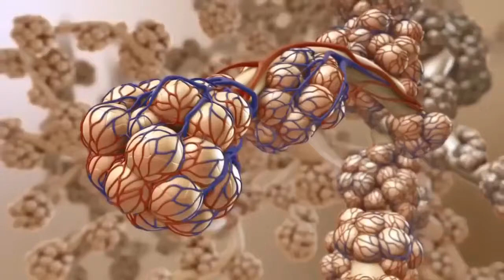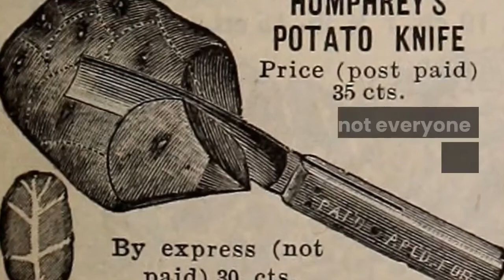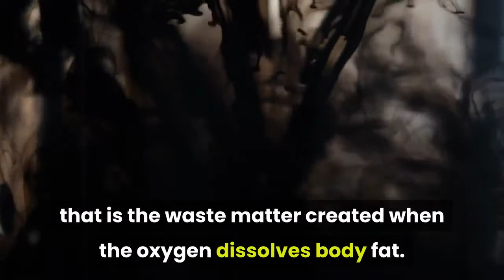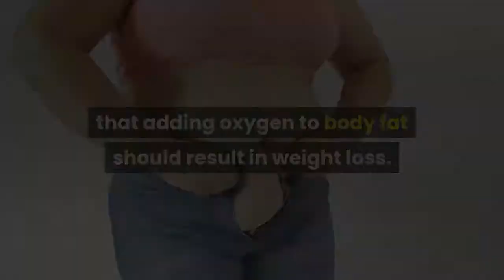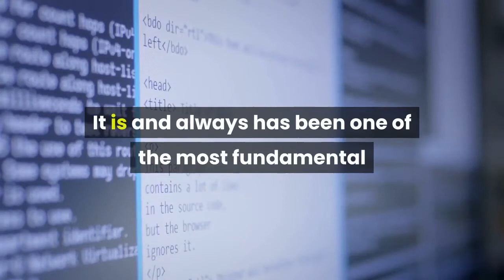Weight Loss : Oxygen Therapy For Weight Loss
Oxygen Therapy For Weight Loss

The chemistry sounds very straightforward. Human body fat is a combination of three elements - hydrogen, carbon and oxygen molecules (plus other substances that are stored within the fat cells).

Add extra oxygen to the body fat, and in theory it should break down into two well known substances:

Hydrogen & oxygen molecules (H2O - water, which enters the blood stream, goes through the kidneys and is then excreted via urination); &
Carbon & oxygen molecules (CO2 - carbon dioxide, which is excreted via respiration).
Oxygen or Ozone Therapies are used by a number of alternative medicine practitioners around the world. It is more popular in Europe than in the USA. Practitioners are also found in Canada and Mexico.

Despite being banned in some countries and certainly debunked by large sections of the "conventional" medical profession, there is plenty of evidence that oxygen therapy produces health benefits for many conditions far cheaper, much faster and without the side effects of patent drugs.

Oxygen therapy is usually administered in one of two ways:

A facial mask attached to an oxygen tank, so that the patient breaths in oxygen for many hours of the day; or
Daily sessions of diluted hydrogen peroxide administered via an intravenous drip.
Given the straightforward chemical composition of body fat discussed above, does Oxygen Therapy actually work for weight loss? I decided to contact a number of practitioners in various parts of the world and ask them if, when treating patients for other ailments using oxygen therapies, weight loss was ever seen as a side-effect of their treatment.

All the doctors who replied responded that no such weight loss factor has ever been observed that they could credit to the oxygen therapy itself, and not the condition they were treating.

It seems that empirical evidence to support the theory that oxygen therapy could reduce body fat into the easily excreted H2O and CO2 is lacking.

Still, not everyone is convinced. The chemistry appears fine on paper, so something is missing in the implementation. Finding that missing factor could be crucial in the battle of the bulge, the quest for weight loss, and conquering obesity.

Books have been written promoting special breathing techniques for weight loss. Although there are sceptics, there are also many people around the world who swear by the success they have achieved in losing weight via these breathing techniques.

The theory behind these breathing techniques is not merely due to the intake of the oxygen, but that the human body's metabolic process expels waste matter, including carbon dioxide, when we breath out. Our air intake is higher in oxygen than what we expire, and we breath out more carbon dioxide than we breath in.

The breathing technique therefore seeks to encourage and maximize the expulsion of carbon dioxide from our bodies - carbon dioxide that is the waste matter created when the oxygen dissolves body fat.

Personally, I must admit to being impressed though not thoroughly convinced. It is quite reasonable to assume that the people who are disciplined enough to follow this breathing technique diligently for several weeks or months are probably motivated enough to also be doing other things (dietary, psychologically, etc.) that will be causing the weight loss.

Still, it fits the basic (unproven) theory that adding oxygen to body fat should result in weight loss. Furthermore, it is harmless, so long as adequate dietary intake of antioxidant vitamins and minerals are being consumed. Whether the actual results are from the technique itself or of a more psychosomatic nature is immaterial if it works, is free and available to all, and has no adverse side effects.

By all means, add these deep breathing exercises to your overall toolbox of synergistic weight loss treatments.

Still, there is one more form of oxygen therapy (not usually recognized as such) that even the sceptics would have trouble disputing.

It is more commonly called exercise. More accurately, aerobic exercise. (Aerobic simply means "air breathing".) It is exercise that makes you huff and puff, deepening your breathing. It is and always has been one of the most fundamental parts of any successful weight loss program.